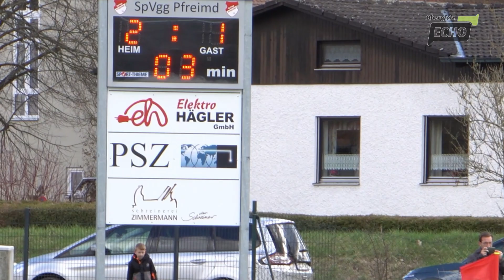Spiele der Woche: SpVgg Pfreimd gegen SpVgg Vohenstrauß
Pfreimd. Heiße Zweikämpfe konnten die Besucher am Samstag in Pfreimd bestaunen. Weil in den ersten drei Minuten schon drei Tore fallen, muss der Stadionsprecher mehrfach ansetzten, bis er die Aufstellung vollständig vorstellen kann.